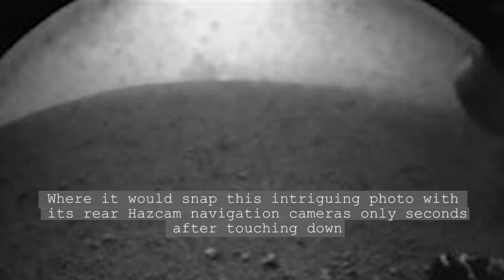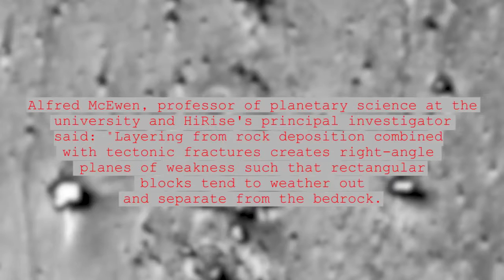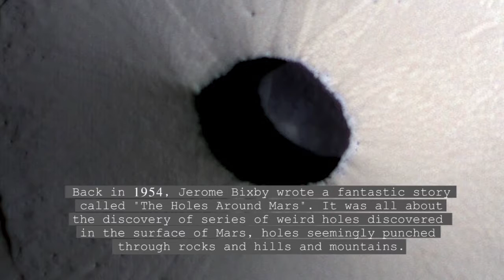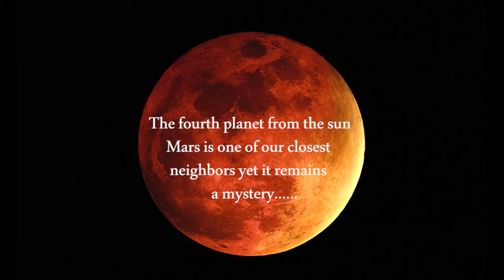5 Most MYSTERIOUS 🔴 Photos From Mars Mars secrets revealed